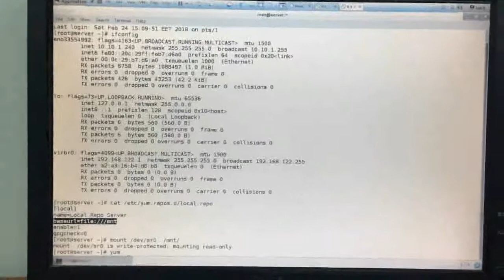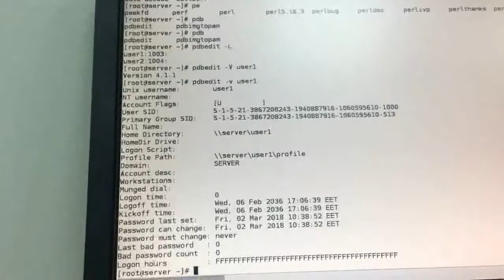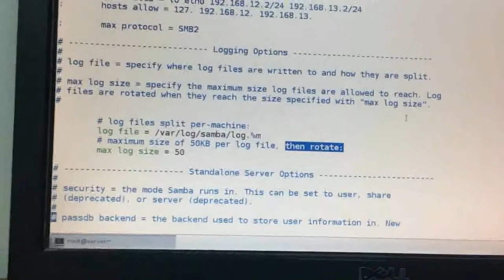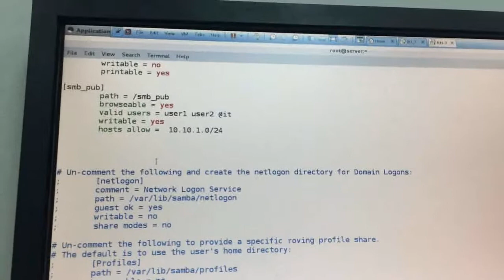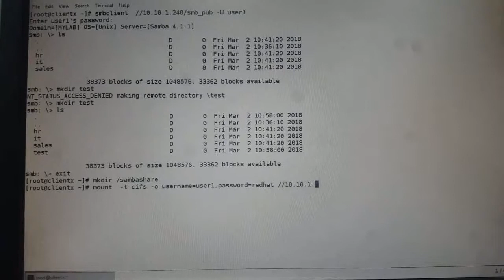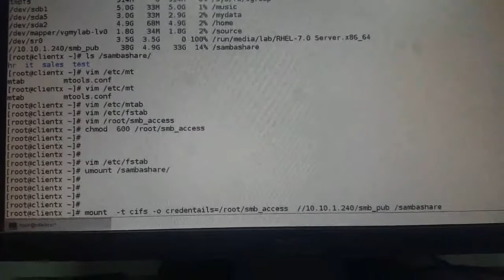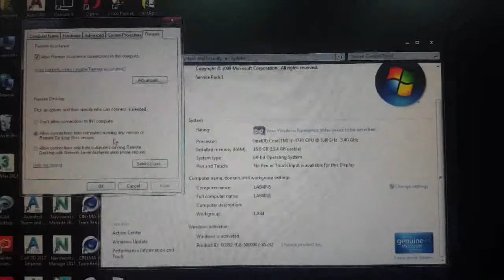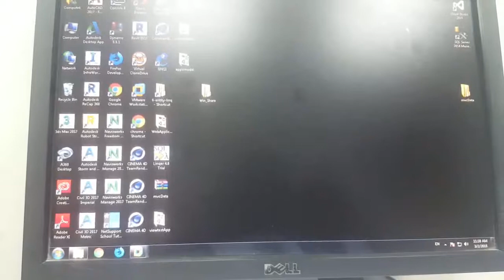RHEL7 SAMBA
RedHat 7: RHCSE
Admin 3 III
how to provide file sharing using sbm protocol

Thanks to Eng. Alaa Mohammed